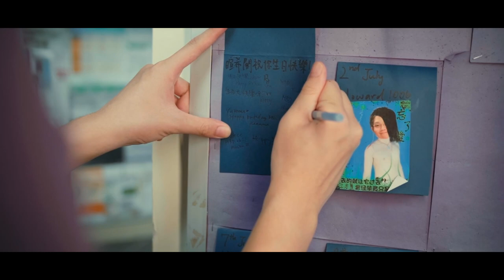Lee Hysan Hall Promotion Video 2022 - JOURNEY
Embark your journey in Lee Hysan Hall

香港大學 新生註冊日 二零二二
Registration Day 2022
The University of Hong Kong
沙宣道6B號・利希慎堂
Lee Hysan Hall, 6B Sassoon Road
日期：八月十三至十五日
Date: 13th-15th August
地點：香港大學，邵逸夫平台 ( 區域三 )
Venue: Run Run Shaw Podium, HKU (Zone 3)